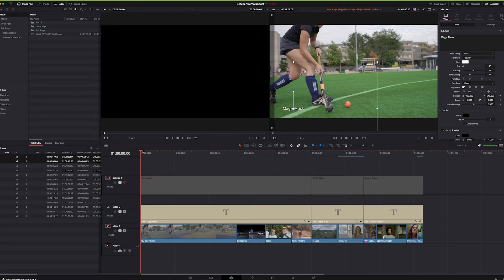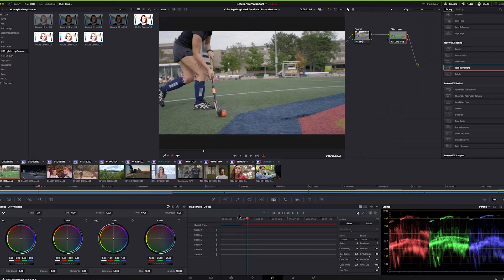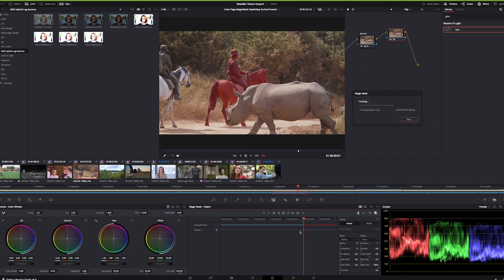DaVinci Resolve Magic Mask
With the introduction of the Magic Mask tool, Resolve simplifies complex tracking tasks with intuitive paint strokes. This innovative tool allows users to isolate individuals within compositions effortlessly, providing precise control over adjustments. Powered by the neural engine, Magic Mask enhances tracking capabilities, making editing tasks incredibly easy.